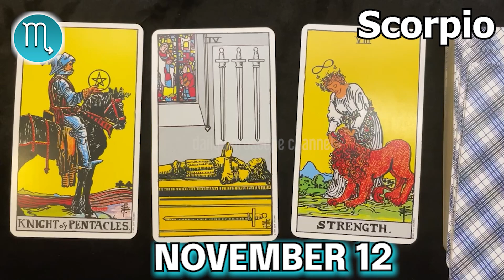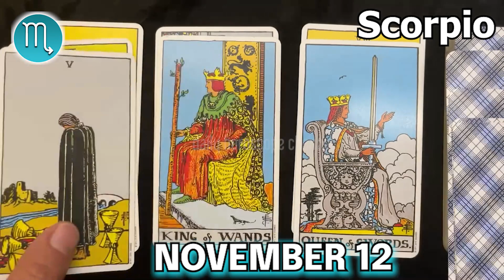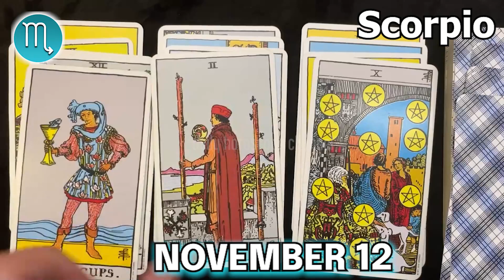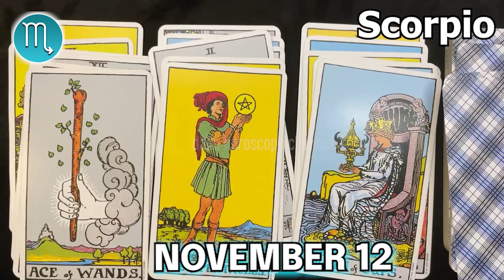❎ FREE TAROT HOROSCOPE ❎ SCORPIO DAILY HOROSCOPE TODAY November 12 2022 🌞 horoscope tarot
Scorpio Horoscope November 12, 2022
Daily horoscope Scorpio 12 November 2022
Horoscope Scorpio November 12, 2022